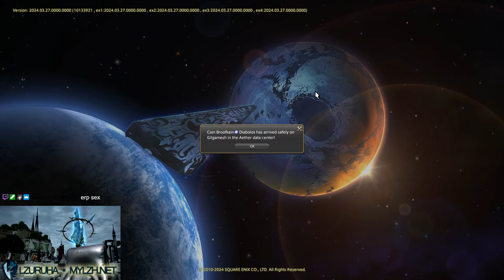DbD to end Stream chillin/survibin | Lzuruha Community join us in !discord